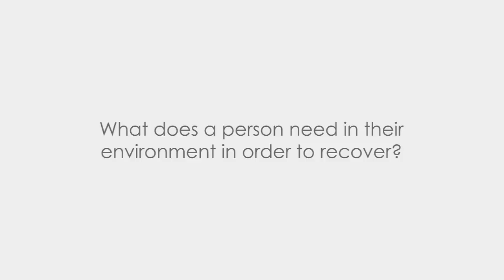What does a person need in their environment in order to recover?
Dr. Mark Ragins
A leading voice in recovery-based treatment theory.